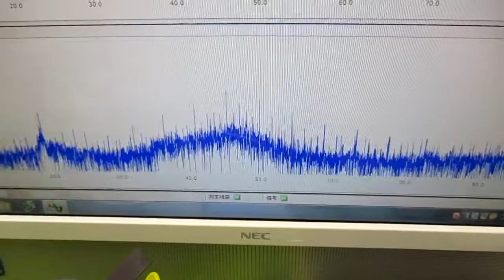メガヘルツの超音波発振制御技術 ultrasonic-labo